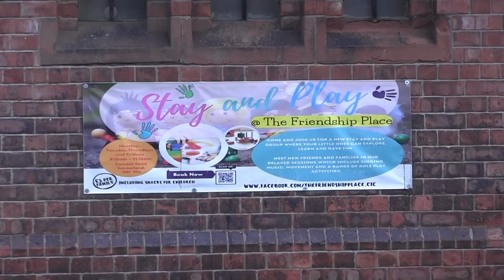Charity breathes new life into historic Southwick church building